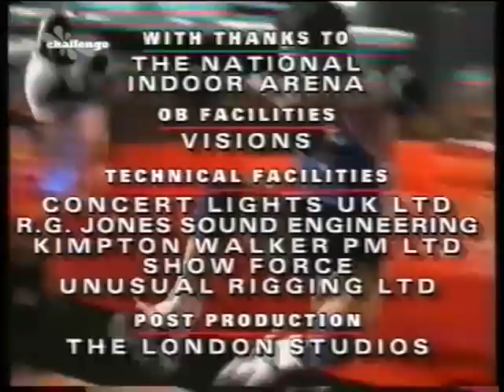UK Gladiators - Ss 5 1996 - North Heat 4